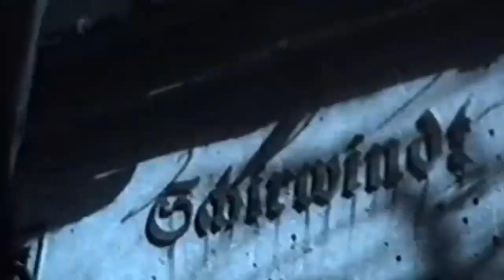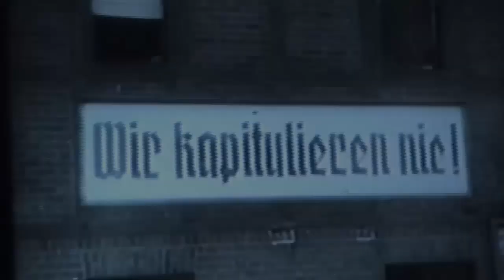Истерика немецких танкистов. Данциг1945г. Военные истории.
Нравится мои ролики? то у вас есть возможность поддержать автора! !

воспоминания немецкого военного корреспондента Роберта Пенсгена,
прикомандированного к 4-ой танковой дивизии Вермахта в дни кровавой
бойни за Данциг, хочу сказать несколько слов об этой битве.
Штурм и взятие нашими войсками Данцига, не только крайне важное, но и
символичное событие.
По сути, с этого города и началась вторая мировая война, именно рядом с
Данцигом на полуострове Вестерплатте состоялось первое крупное
сражение второй мировой, именно возвращение Данцига, населенного
преимущественно немцами, использовал Гитлер как один из предлогов,
чтобы оправдать войну с Польшей.
За освобождение Данцига отдали свою жизнь более 10 тысяч советских
солдат и офицеров, за освобождение города, который был отдан обратно
полякам и снова переименован ими в Гданьск.
Восстановление и отстройка города, кстати тоже происходила на советские
деньги, тогда, когда половина советского союза лежала в руинах после
изгнания нацистов.
Помнят ли об этом поляки, говорят ли спасибо советскому войну
освободителю? Нет, не помнят, вместо спасибо постоянные выпады и
ненависть на международном уровне. Но это уже другая тема.